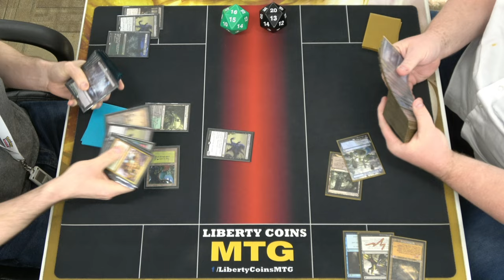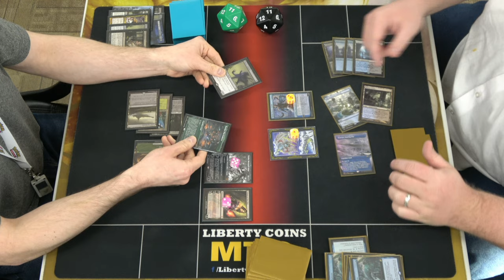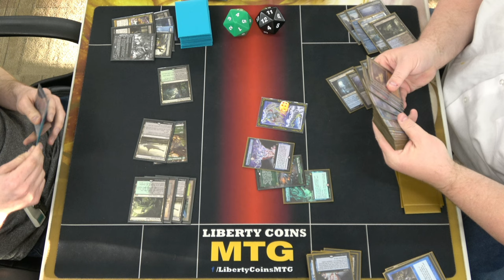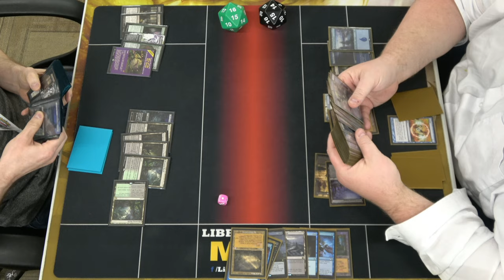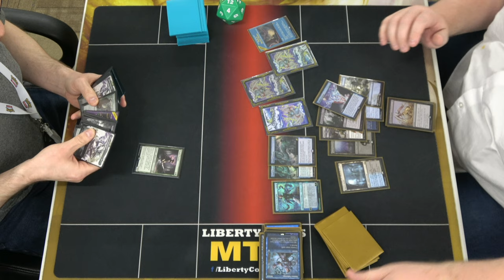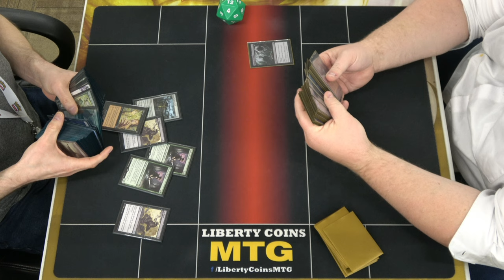Golgari Midrange ⚫🟢 vs Dimir Control ⚫🔵 04-07-23 | Round 1 | Pioneer MTG Tournament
Regular REL
Format: Pioneer

Open Discord.